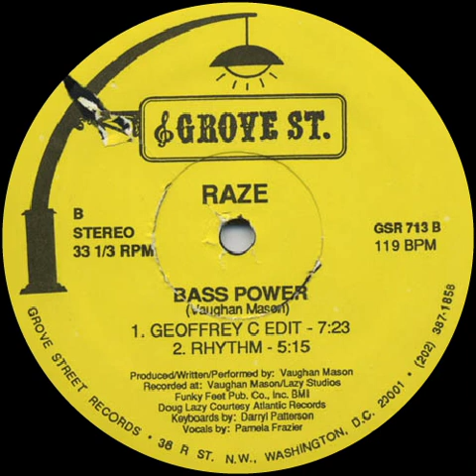🔴 Raze - Bass Power (Geoffrey C Edit) 120 BPM *1991*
Label: Grove St. – GSR 713
Format: Vinyl, 12", 33 ⅓ RPM, Stereo
Country: US
Released: 1991
Genre: Electronic
Style: House, Electro, Freestyle

1 - Sincronizei os beats no BPM.
2 - Melhorei a qualidade do áudio e o volume de acordo com o LUFS do Youtube.
3 - Coloquei as TAGs e a capa de cada vinil.